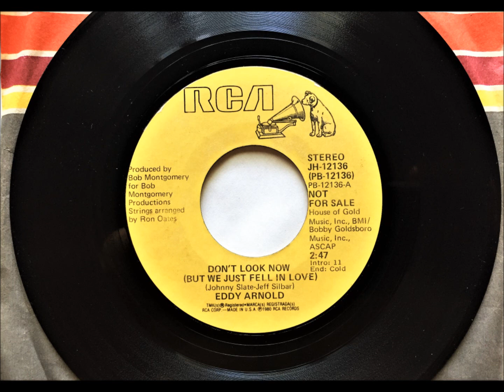Don't Look Now ( But We Just Fell In Love ) , Eddy Arnold , 1980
Written by Johnny Slate and Jeff Silbar. Released November 1980 from the album "A Man of All Seasons", it reached #11.